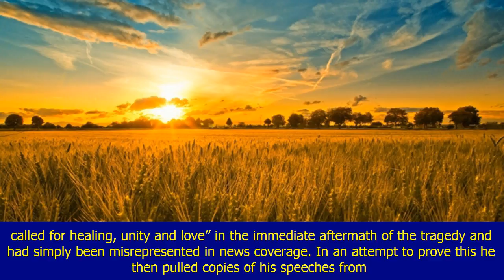Veteran security chief explains why trump’s speech last night should terrify you